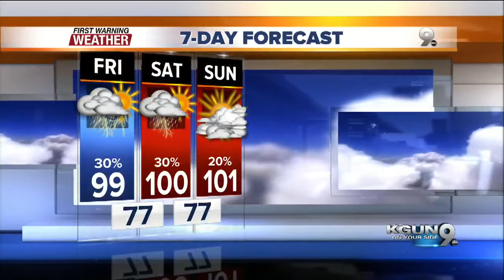Cuyler Diggs KGUN9 First Warning Forecast for Thursday, July 30, 2015